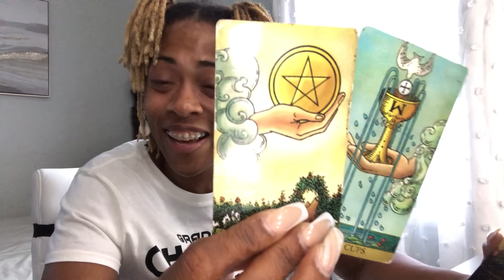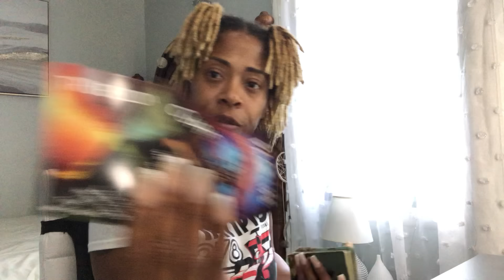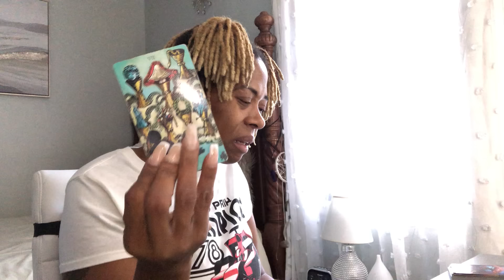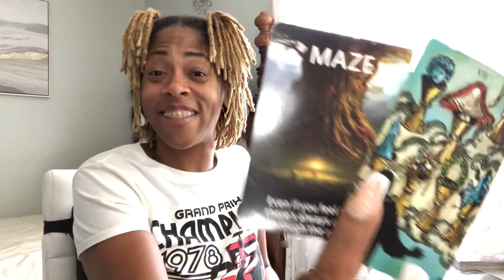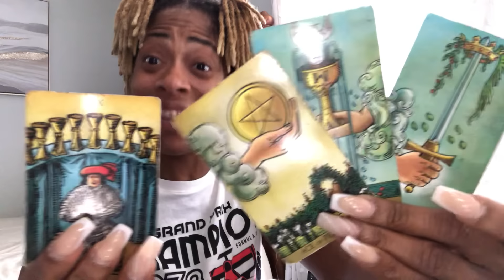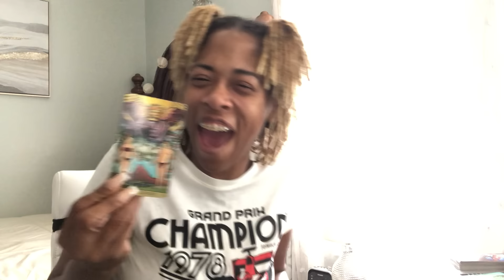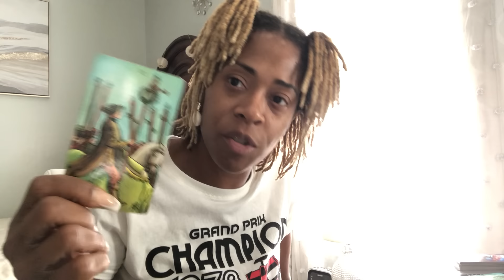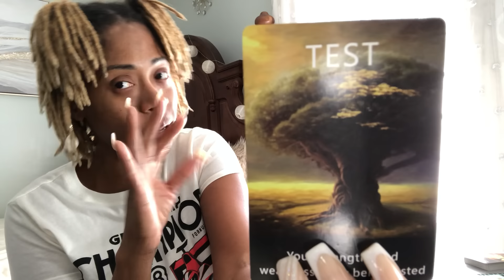Pisces ♓️ Pinch Me 🤏🏽 This has to be a dream😍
🤗Welcome to our home Planet Pisces!!!🐠 🔮BOOK YOUR READING!!! 🌍♓️ Become an OFFICIAL CITIZEN of your home planet by clicking the link and becoming a member today! 🤑Tip Jar ✨Amazon Wishlist: 🪄 📦Wanna send me stuff? 👇🏽 5551 Old Shell Rd. #81315 Mobile, AL 36608 🃏 Some of my Favorite Decks~ Affirmators ~ Radiant Wise Tarot ~ Love Oracle Deck ~ 📚 GREAT BOOKS: Think & grow Rich Creating Money 📲Catch Me on the Socials😜 💪🏽 BIG ENERGY FAM on Facebook💪🏽 🧚🏽TikTok🧚🏽 🚀 Instagram 🚀 Check out my other channel for all signs!!! 🔮Blu Phoenix the Golden Goddess🧘🏽‍♀️ 🤰🏽Free Birth Chart 🃏All messages are for entertainment and educational purposes only! Please use information responsibly. I hold no responsibility for anyone’s actions taken from the information obtained from my videos.🤨🪬🧿